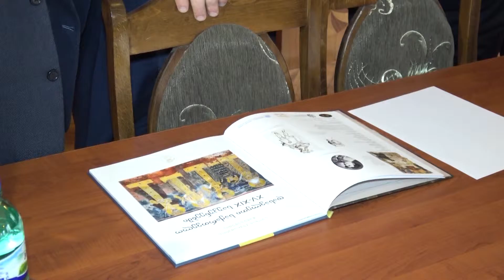აკაკი წერეთლის სახელმწიფო უნივერსიტეტში წიგნის პრეზენტაცია შედგა